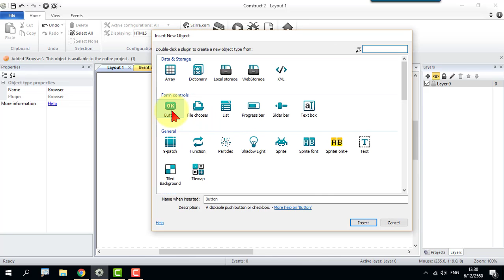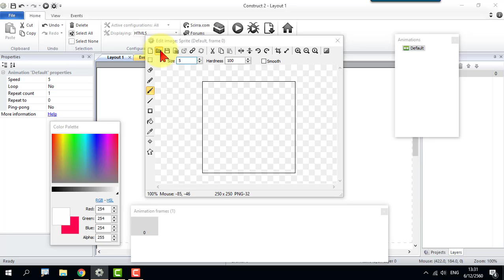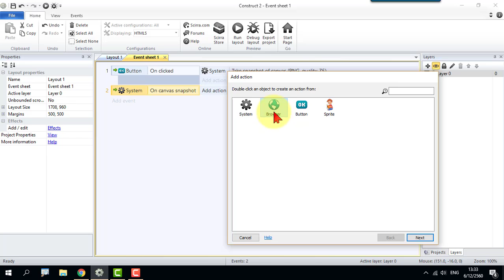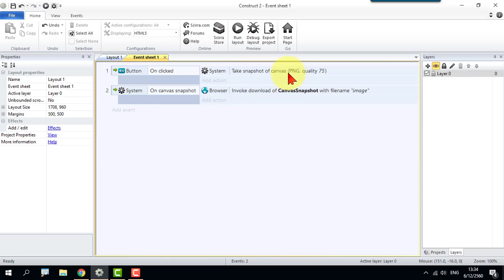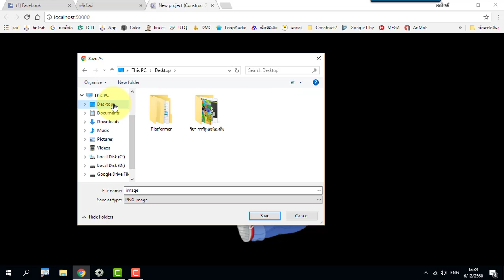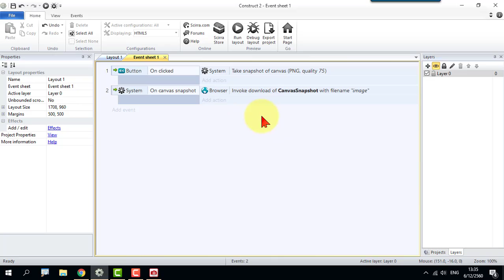การบันทึกภาพหน้าจอหรือ Snapshot ด้วยโปรแกรม Construct 2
ขอเป็นเพื่อนในเฟสบุ๊ก : อภิวัฒน์  วงศ์กัณหา
กดถูกใจแฟนเพจ : ครูอภิวัฒน์ "สอนสร้างสื่อ"